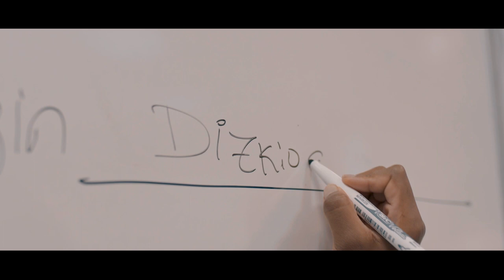Nosotras tenemos la llave. Spot de Elkarrekin Podemos-IU